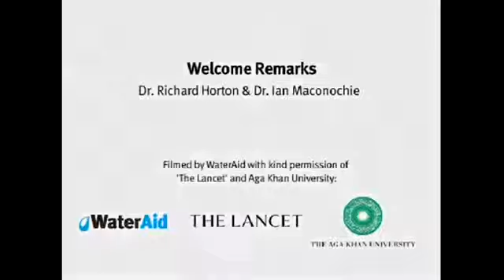Childhood diarrhoea and pneumonia 1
Dr Richard Horton and Dr Ian Maconochie give welcome remarks at the London launch of The Lancet Series on Childhood Pneumonia and Diarrhoea, April 12, 2013.